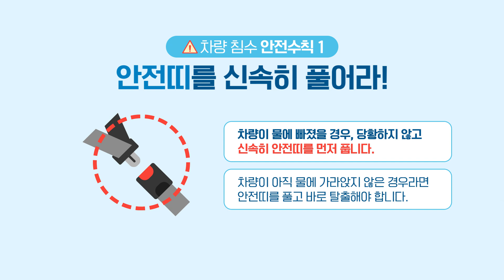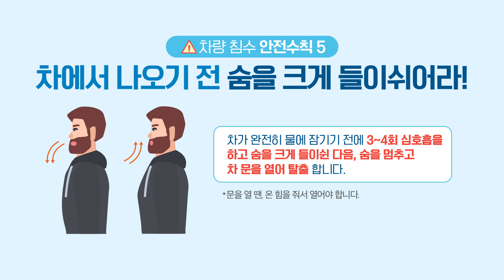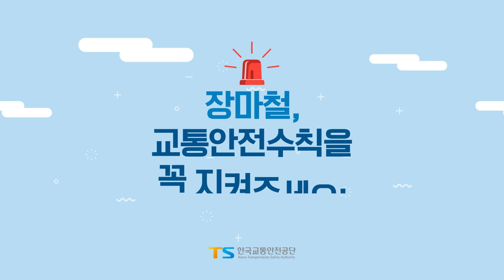장마철 침수된 차 안에서 안전하게 탈출하는 방법!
[자동차 침수 시, 탈출 방법]
1. 안전띠를 신속히 풀고 탈출!
2. 창문을 열고 탈출!
3. 차량의 창문을 깨고 탈출!
4. 차량의 내외부 수위차가 30cm 이하일 때, 문을 열고 탈출!
5. 물에 완전히 잠기기 전 크게 심호흡을 하고 탈출!

[장마철 교통안전 수칙]
◎ 감속 운전 : 폭우 시에는 50% 감속!
◎ 저단기어 : 물 웅덩이를 통과할 때는 1-2단의 저단기어 사용!
◎ 차간거리 확보 : 차간거리는 평소보다 50% 이상 확보!
◎ 전조등 켜기 : 주간에도 전조등을 키고 주행!

[차량 관리 방법]
◎ 와이퍼의 상태 확인하기
◎ 공조장치로 서리 제거하기
◎ 타이어 마모 상태 확인하기
◎ 전조등이 방향지시등 확인하기

[보행자 안전 수칙]
운전자의 눈에 잘 띌 수 있는 밝은 색의 옷과, 우산!
그리고 양 손에는 짐이 없이 최대한 조심히 걸으며,
갑작스러운 천둥, 번개, 벼락을 조심해야 합니다.

00:16 자동차 침수 시, 탈출방법
01:29 장마철 교통안전 수칙
01:55 장마철 차량 관리 방법
02:23 보행자 안전 수칙